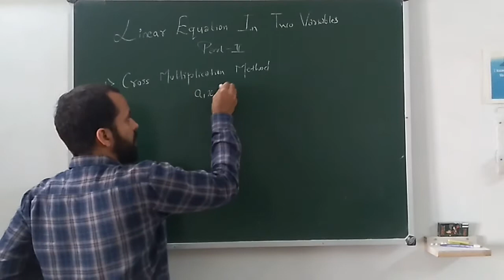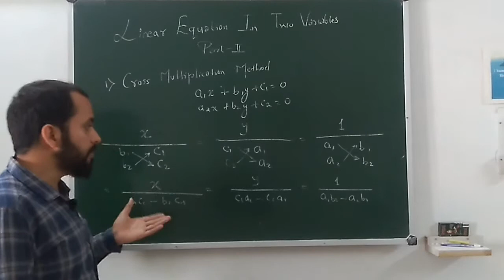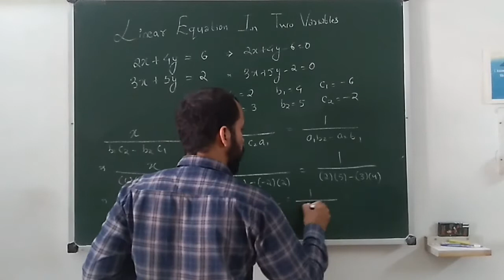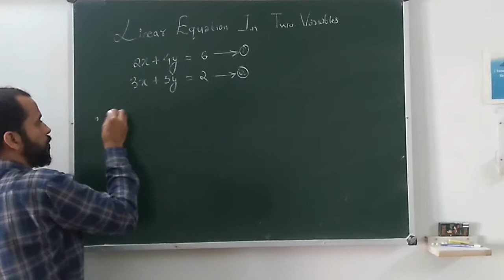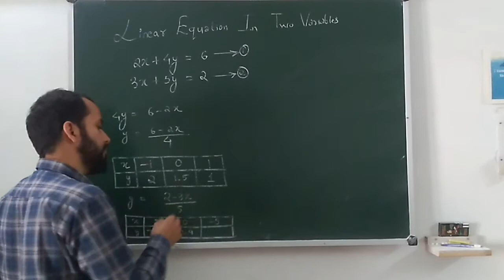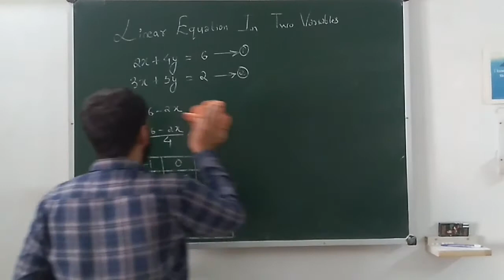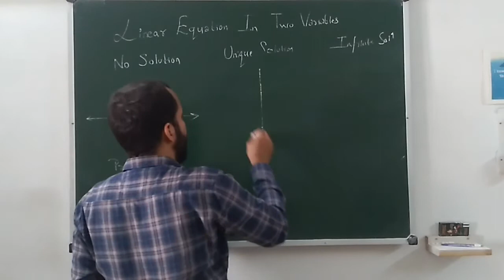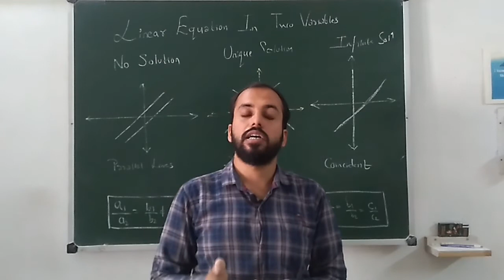Class 10 Linear Equation Part 2 | sanskaracademy (Cross Multiplication & Graphical Method)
Featured -- Deepesh Relwani

Technical Support -- Badal Lalwani

Video Credit-- Shubhodeep Banerjee & Divy Doshi

Edited By-- Deep Doshi & Ritesh Relwani